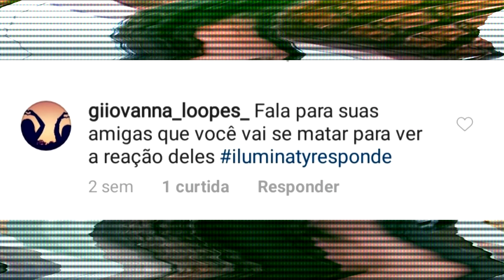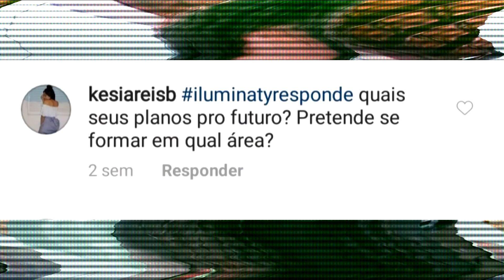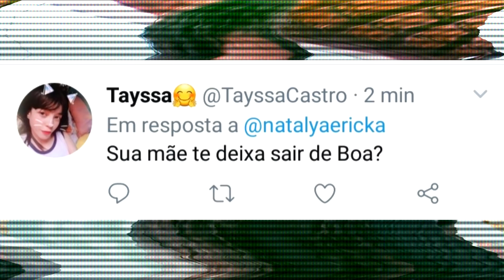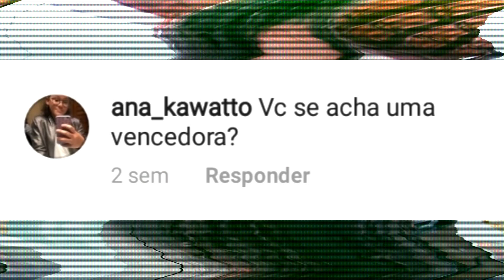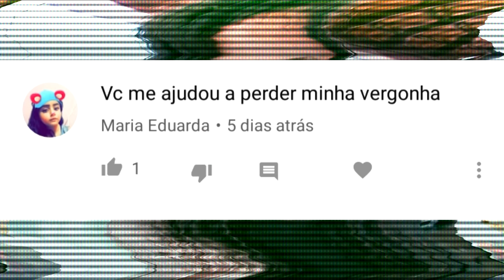JÁ FUI CORNA? - IlumiNaty Responde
O CVV – Centro de Valorização da Vida realiza apoio emocional e prevenção do suicídio, atendendo voluntária e gratuitamente todas as pessoas que querem e precisam conversar, sob total sigilo por telefone, email e chat 24 horas todos os dias.

ligue - 188